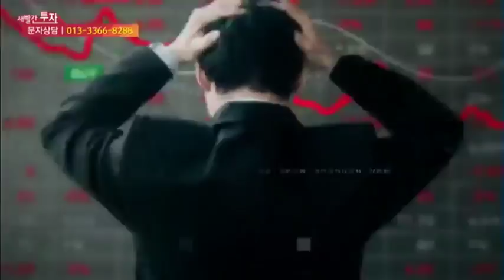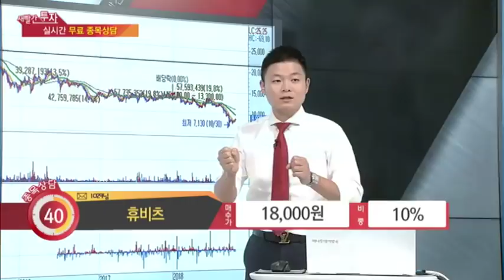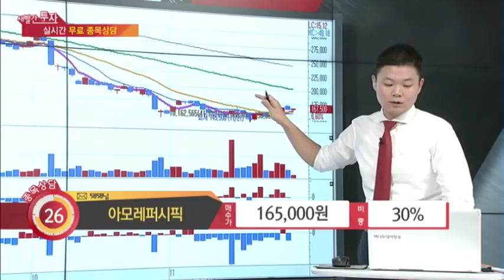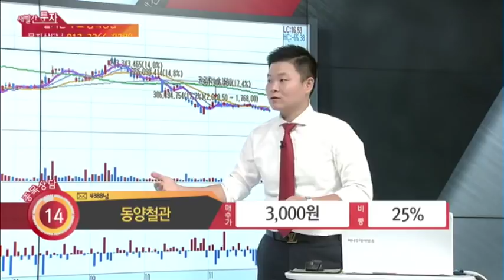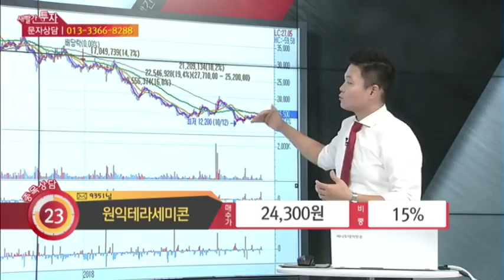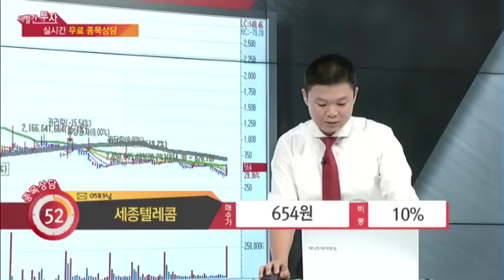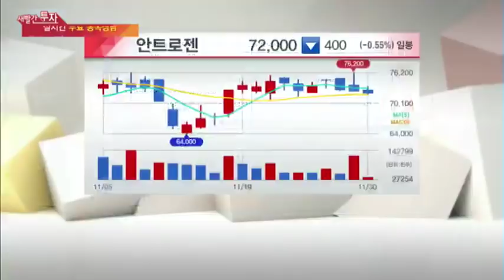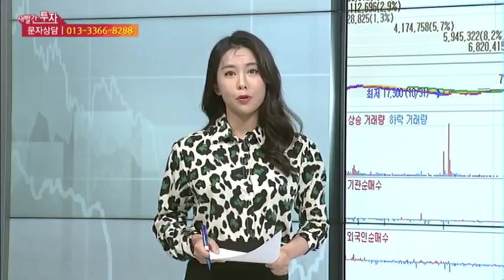머니투데이방송 이상로의 새빨간투자 목금 오후 1시10분 우리기술투자, 휴비츠, 아모레퍼시픽, 화장품, 동양철관, 원익테라세미콘, 세종텔레콤, 안트로젠, 제4이동통신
“새투”

 라고 남기시면 방송때 보고 최대한 상담 진행해드리도록 하겠습니다. 상담이 안되면 유튜브를 통해서도 매매전략을 업로드하겠습니다.  연락주시면 상담가능합니다. 고민 함께 해결합시다^^

1. 우리기술투자 가상화폐 반등가능할까?
2. 휴비츠 엔화약세 영향은?
3. 아모레퍼시픽 주가 반등 더 올라갈수 있을까?
4. 세종텔레콤 제4이동통신 이슈, 주가 상승지속성은?
5. 원익테라세미콘 디스플레이장비주 신규 납품 가능할까?
6. 동양철관 유엔재제 언제쯤 풀릴까?
7. 안트로젠 2019년, 2020년이 기대되는 이유는?